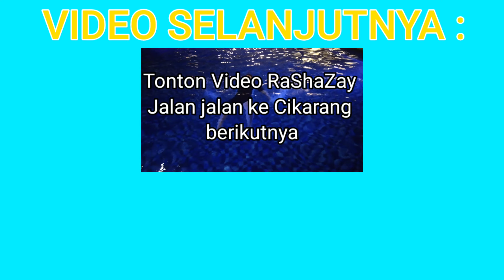BERENANG MALAM & SLOWMOTION KEREN 🌌🌊 | Jalan jalan ke Cikarang